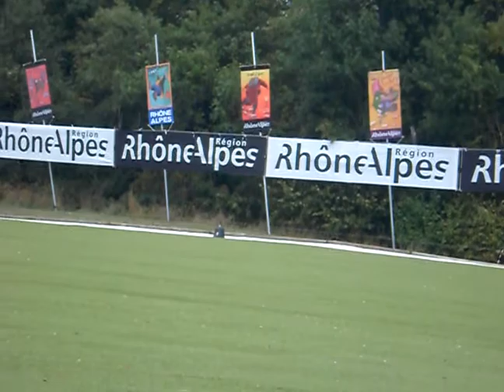cubanos copa icaro 2009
1er encuentro en la copa icaro de parapente en st hilaire.
equipo cuba:
luis garcia (luisito)
carlos olivera(el goldo)
claudio eternot( el presidente)
norvel hernandez( el banano)